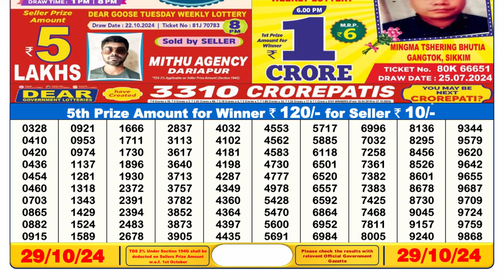🔴Sikkim State Lottery 6PM Dear Comet Tuesday Lottery 29.10.2024 | Lottery Sambad Result